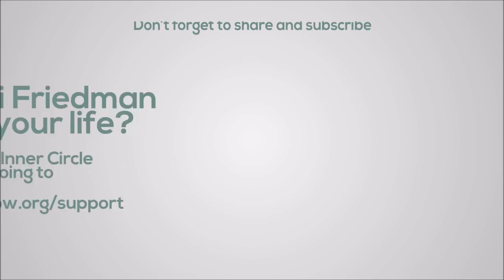Inside Lubavitch House Bais Chana Promotion from 1975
To join the online community and for weekly live webinars, please
For information on upcoming events and to join the email list please

About Rabbi Manis Friedman:
Rabbi Manis Friedman is a world-renowned author, counselor, lecturer and philosopher who uses ancient wisdom and modern wit to captivate audiences around the world.